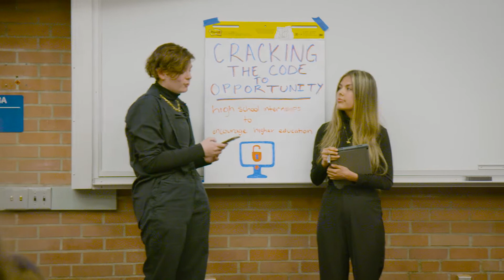Boise State University - Cracking the Code to Opportunity